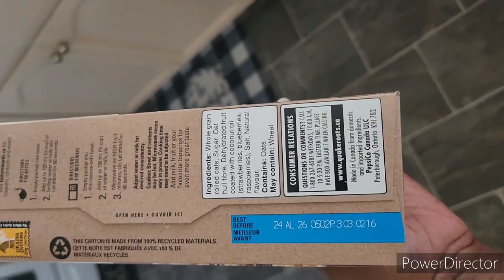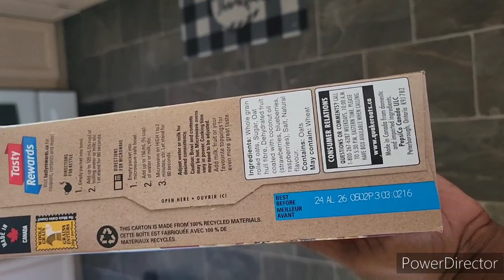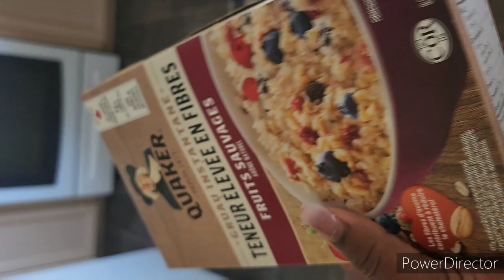A New Morning After Work Out | Post Work Out | Healthy or Not | Work Out Update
Hi guys,

I promised I would do an update the next morning on how I felt after my late night workout.

Here.it.is.

I'm still new to all the editing. I'm not quite focused on that, just trying to be consistent with these videos. 😅